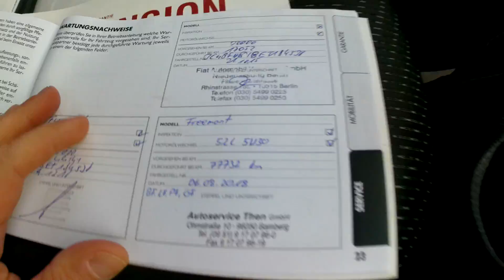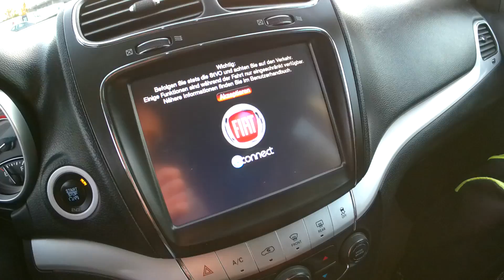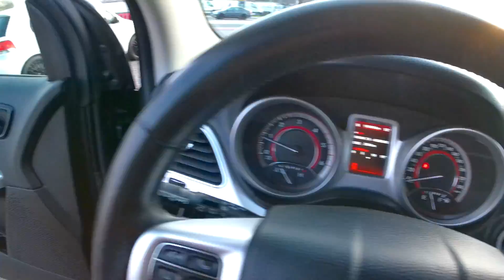Auta Niemcy. Fiat Freemont z 2013 roku z niskim przebiegiem. Cena, stan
AutoBazar Nurnberg. Lajkuj, komentuj, zobacz inne filmy. Pozdrawiam